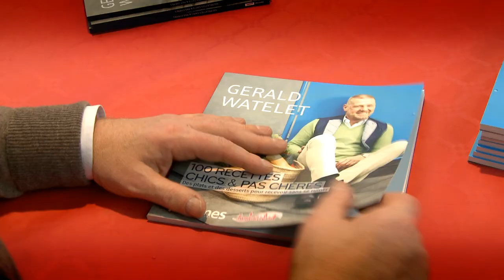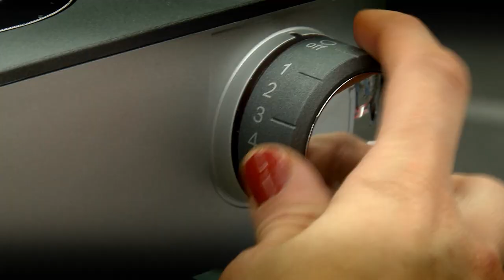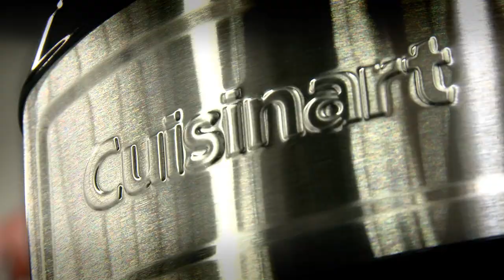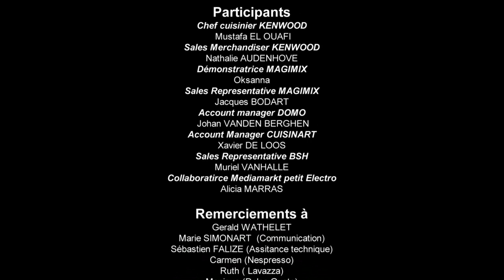Cuisinons ensemble au Media Markt de Braine-l'Alleud